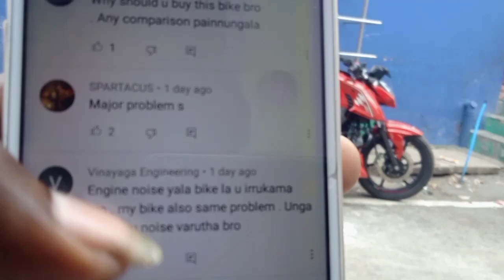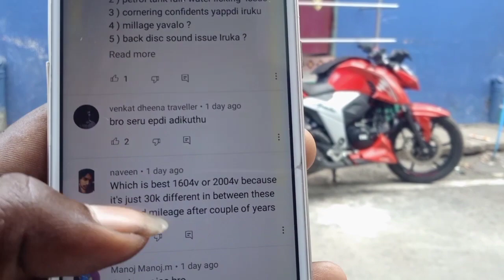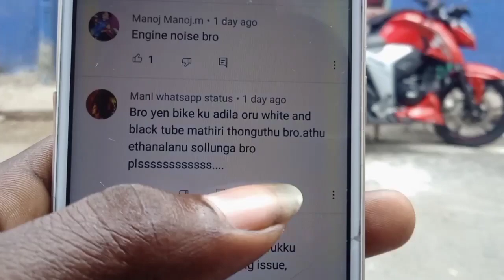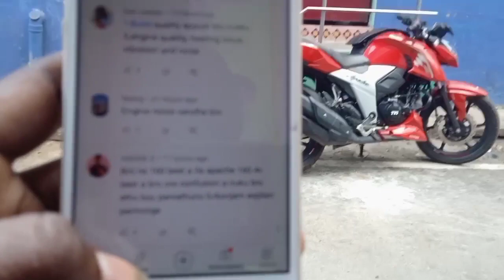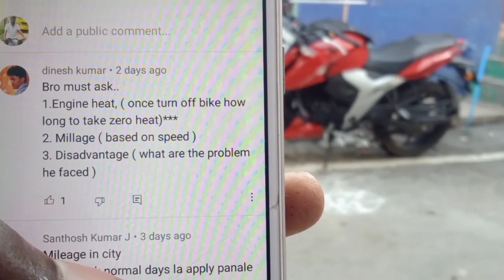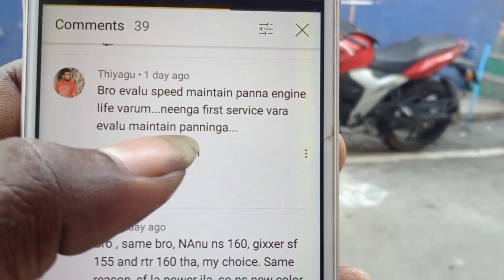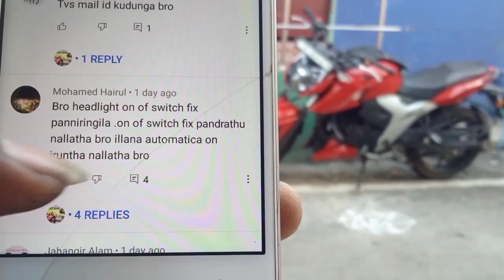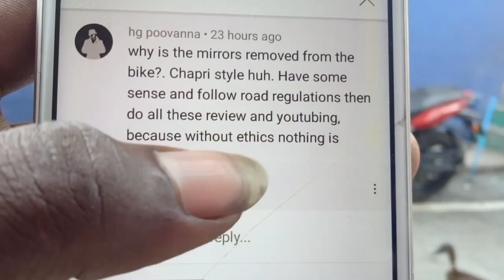a to z question about RTR 160 4v // part - 2 // RTR 160 4v owner ship review in Tamil